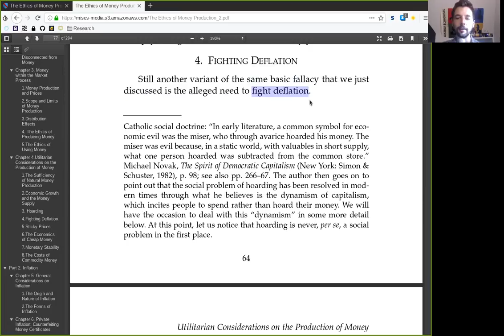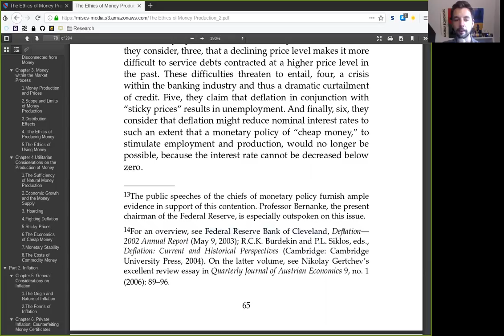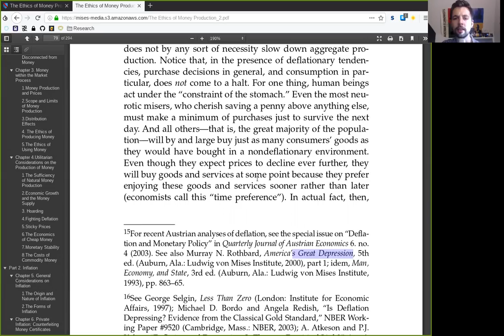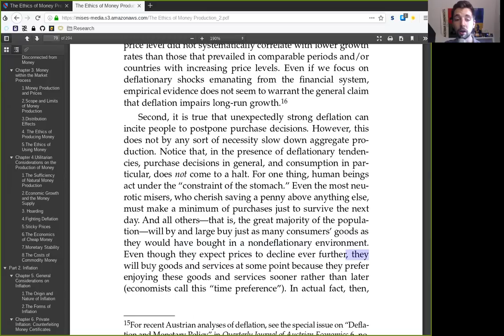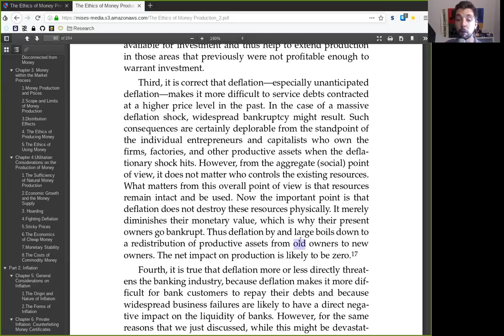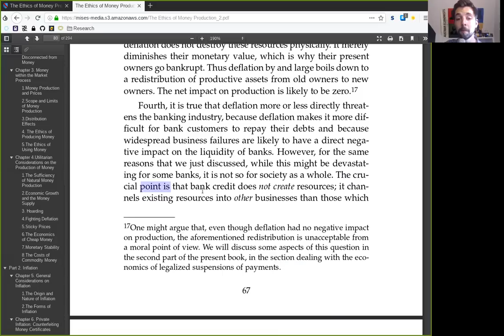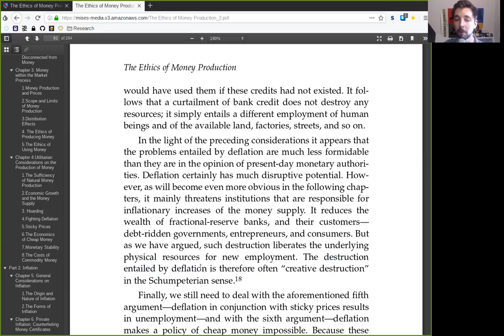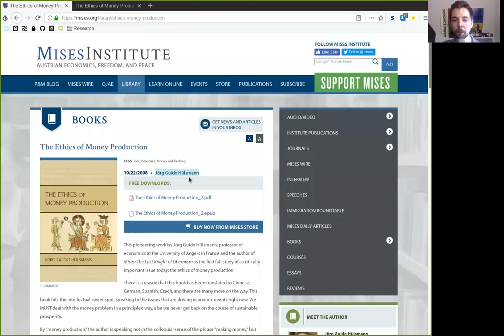Deflation ~ Ethics of Money Production